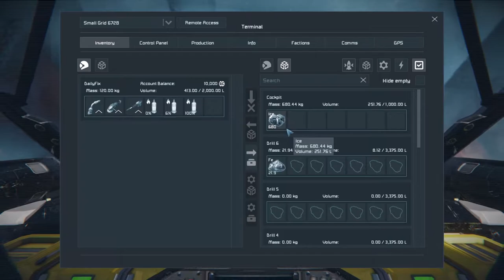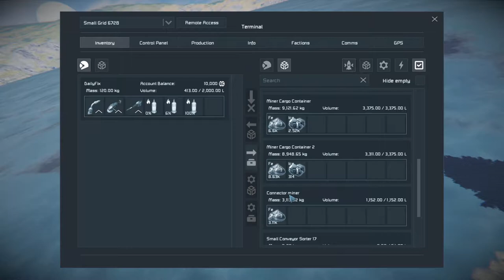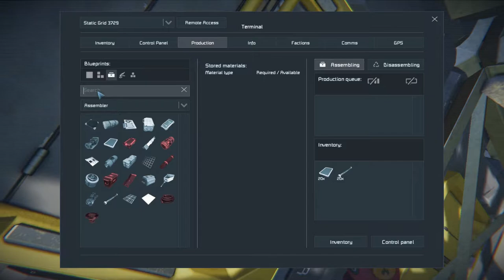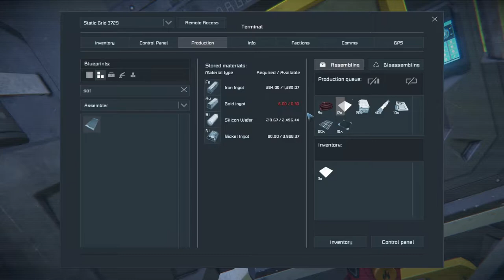[13] Modules - Road to Space - Space Engineers Survival